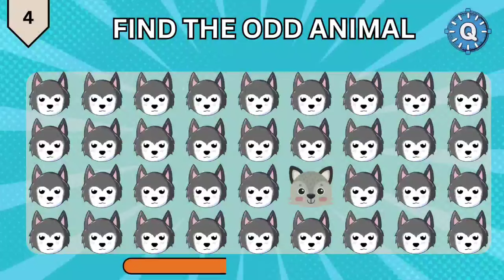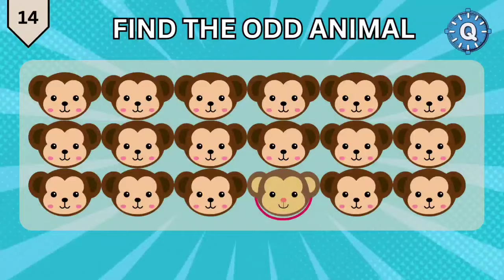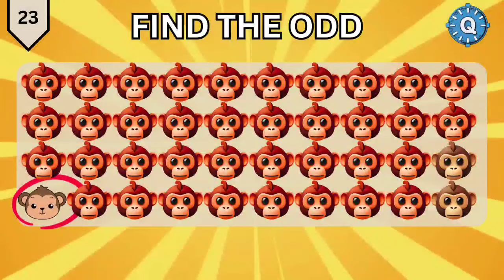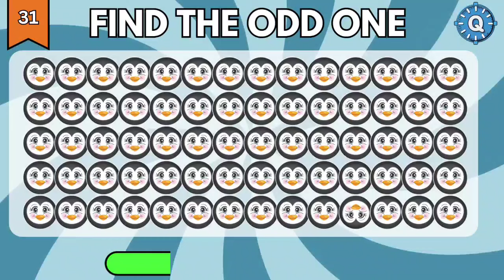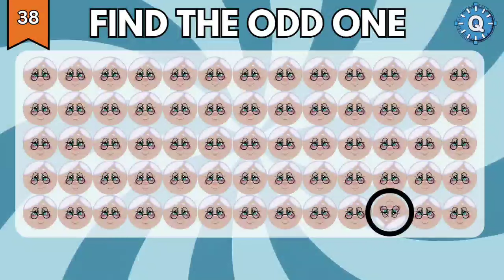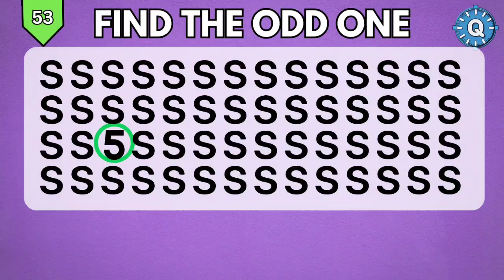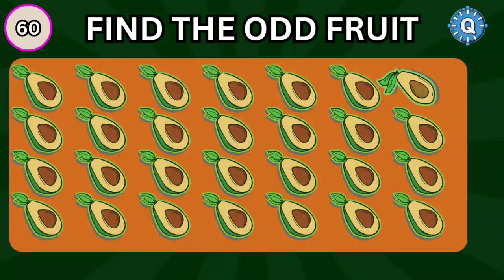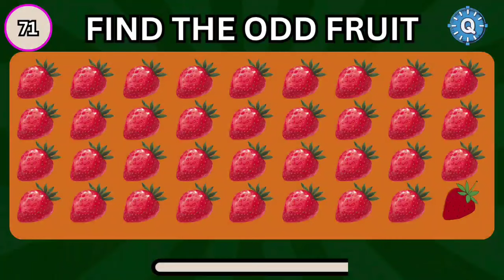Find the ODD Emoji Out | Emoji Quiz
How good are your eyes? Test your eyes for detail and see how good you are at finding the odd emoji out! Find the different emoji and solve the puzzle in the easy level, or take it to the next level and search for the odd one out in the medium, hard and impossible levels! Let's start Find The Odd Emoji Out and Spot The Difference Emoji now!

Playlist Links ⤵️